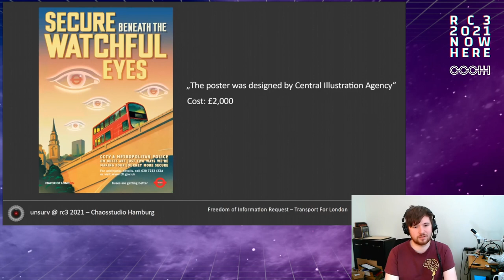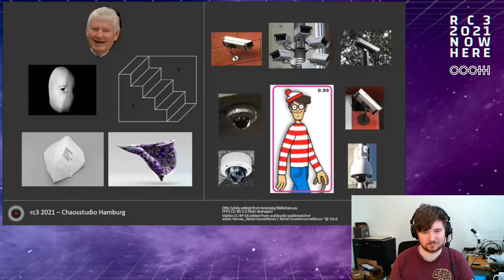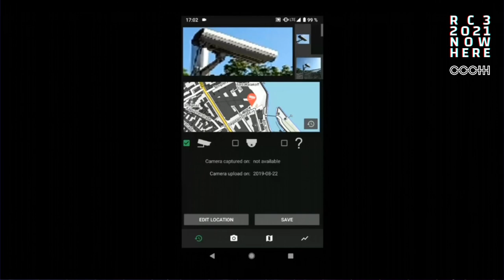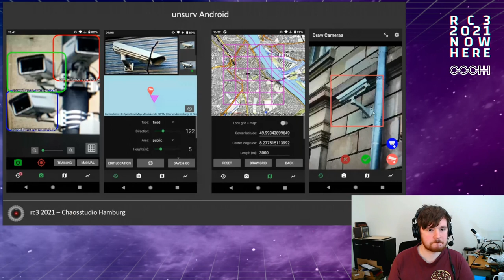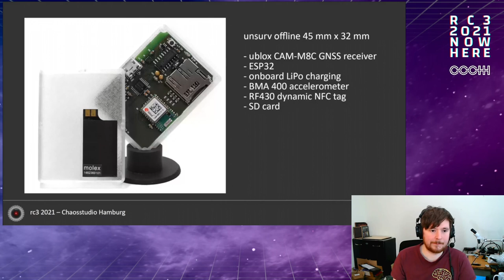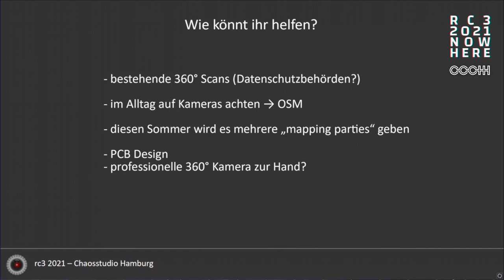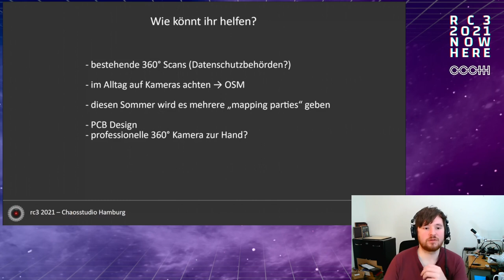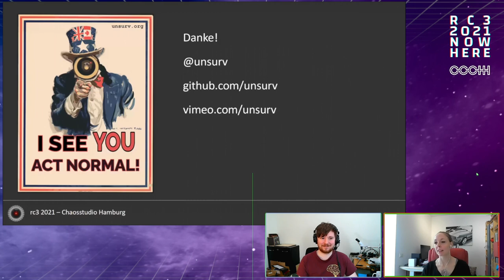Kartierung von Überwachungskameras als Gegenwehr - english translation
Biometrische Überwachung ist mittlerweile weltweit im Einsatz. Von der Verhaltensanlyse zur Gewaltprävention bis zur Erkennung bestimmter Ethnien gibt es große Unterschiede bei der Anwendung. Eines haben jedoch alle Varianten gemeinsam: sie sind mit relativ wenig Aufwand auf bestehende Überwachungskameras nachrüstbar. Aus diesem Grund gilt es eine möglichst aktuelle Datenbank von vorhandenen Überwachungskameras anzufertigen. Dieser Vortrag gibt euch eine Einführung in das Projekt unsurv. Ins Leben gerufen nach dem Pilotprojekt am Berliner Südkreuz, entstehen hier Werkzeuge zur einfacheren bzw. automatischen Kartierung von Überwachungskameras.

unsurv